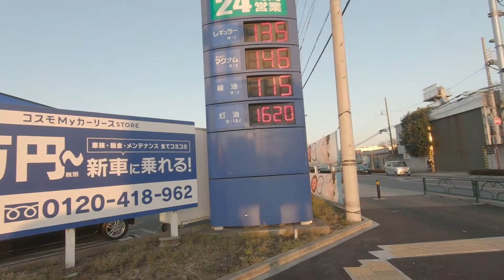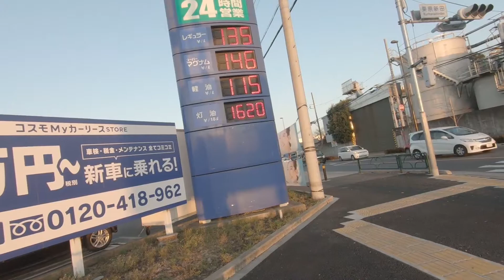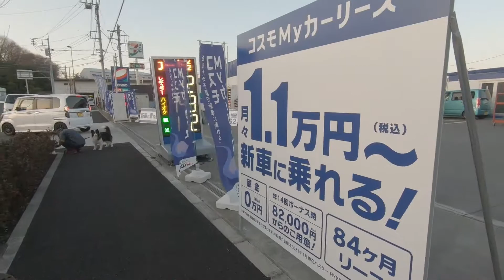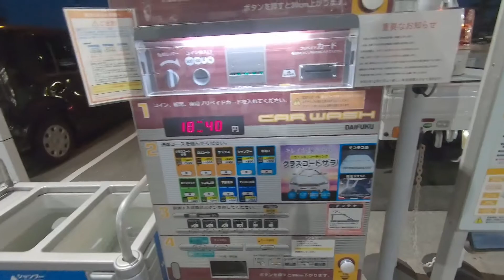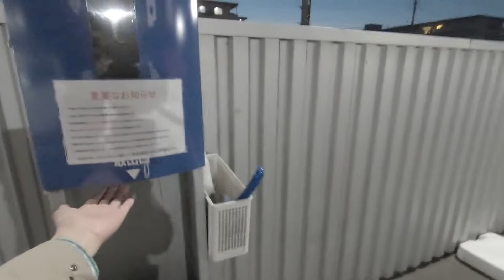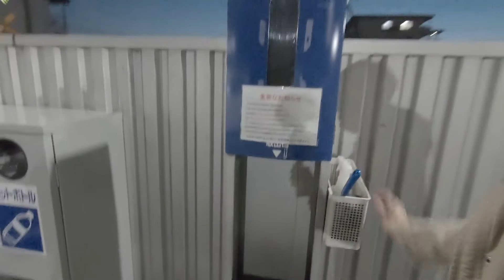GASOLINE STATION IN JAPAN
Guys this video is about the gasoline station in Japan. There are so many gasoline companies that we can find in the land of the rising sun. Gas station in Japan are amazing because of their good services and its cleanliness. I hope you like it, Thank you very much.